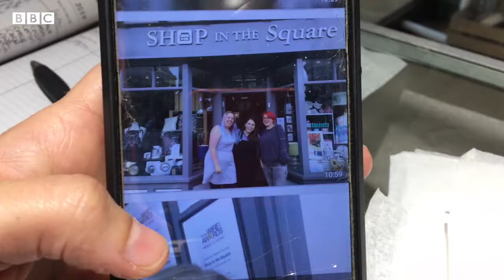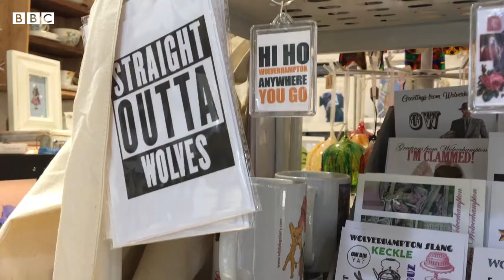Hollywood actress works in Wolverhampton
Actress Beanie Feldstien went to Wolverhampton to learn the accent and work in a local gift shop.